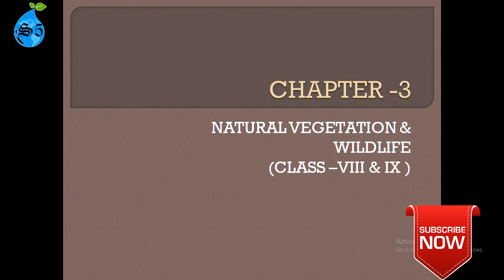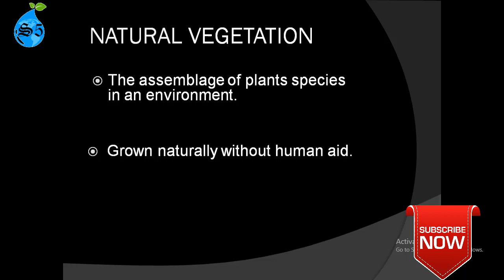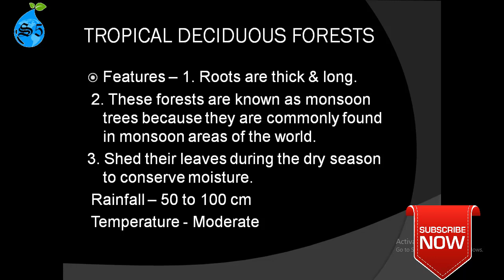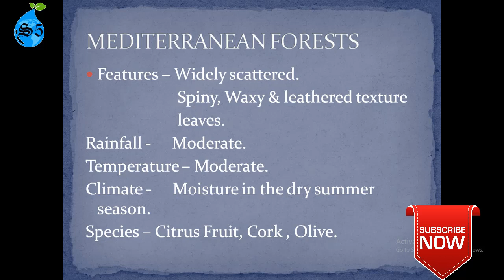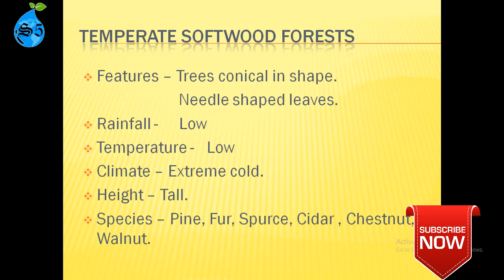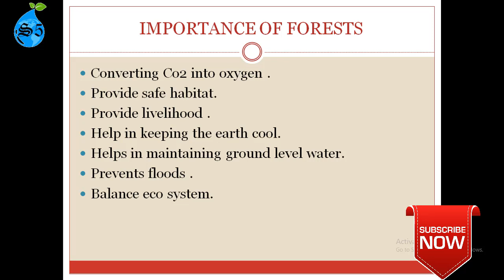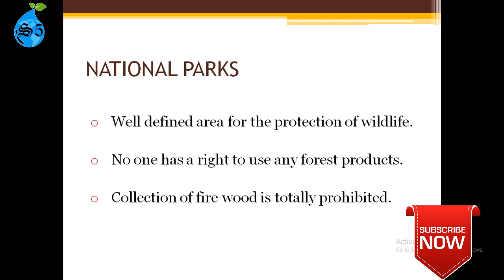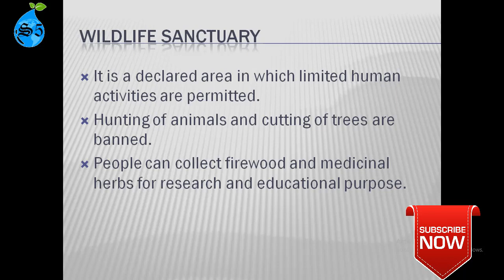NATURAL RESOURCES VEGETATION AND WILDLIFE OF CLASS VIII and IX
Hello Students this video is on Natural Resources Vegetation and Wildlife of Class VIII & IX. The Link of my previous videos are given below: -